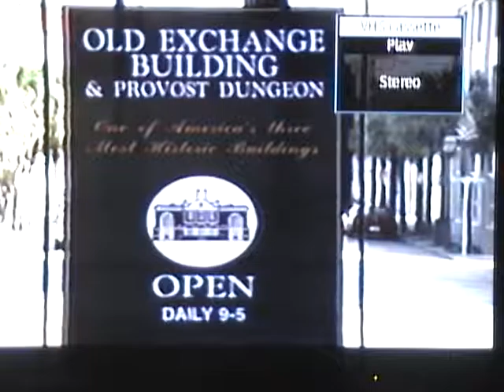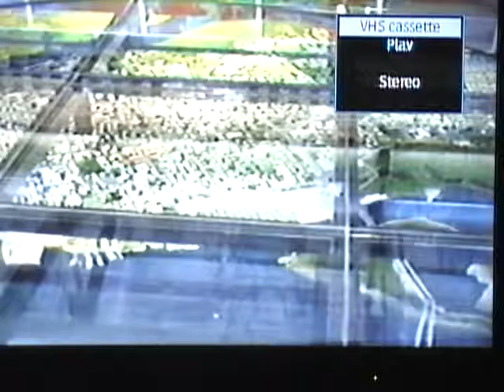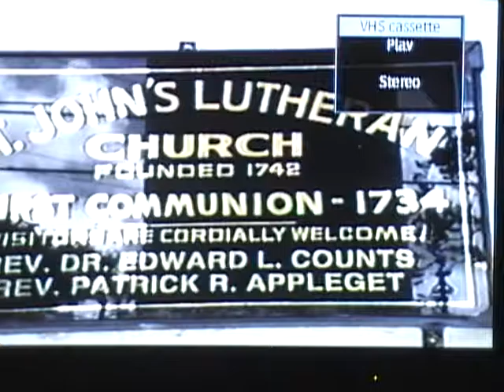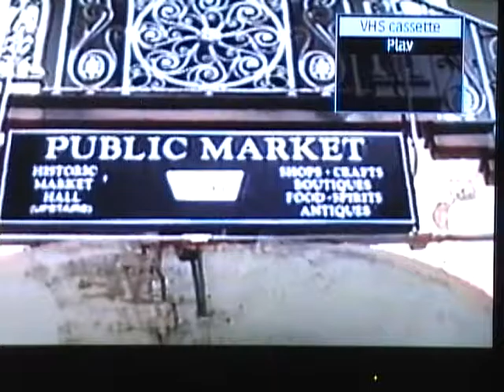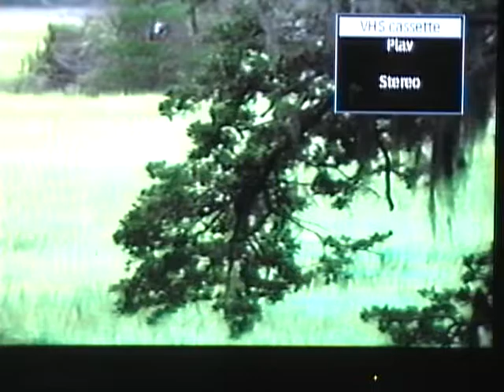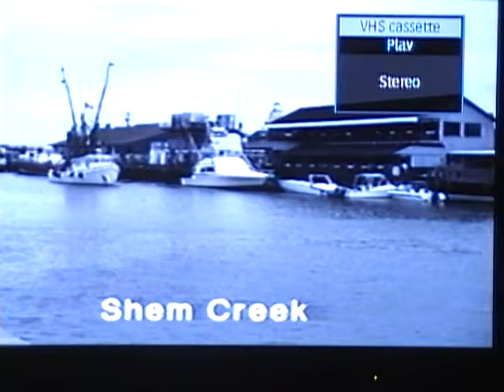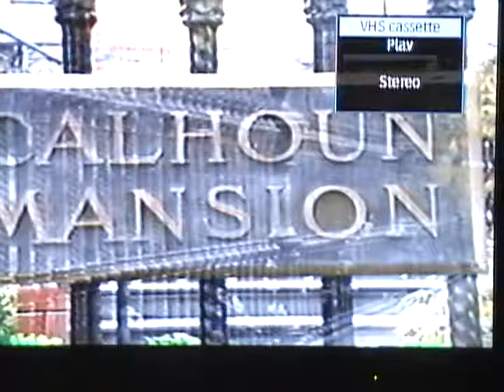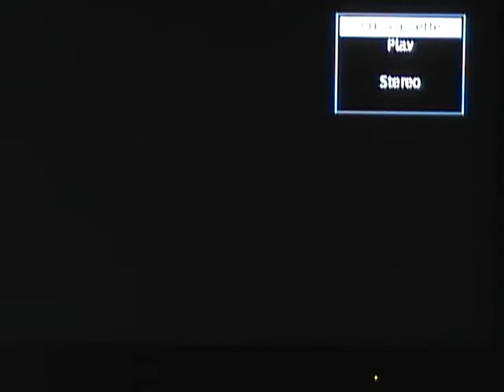CHARLESTON SC video tour